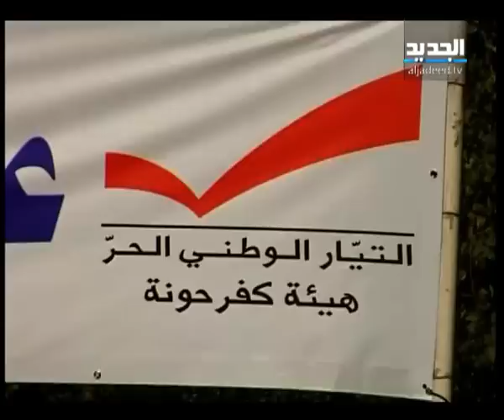الجنرال عون في جزين